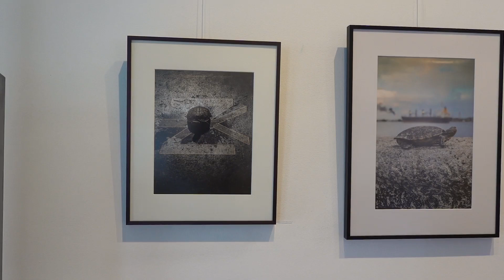CAFÉxchange Opening next week. Reception June 11rh,